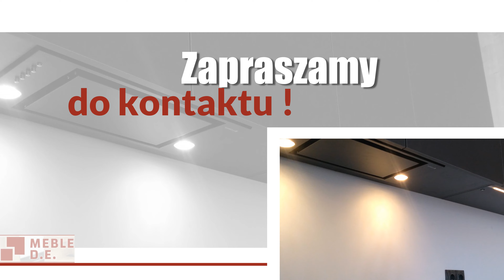Meble kuchenne Pelplin Meble D.E. Dawid Engler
MebleKuchenne produkowane są przez firmę D.E. od 2021 roku. Jej siedziba mieści się w Pelplinie, na terenie województwa pomorskiego. Właścicielem jest Dawid Engler.

Firma zajmuje się produkcją mebli na zamówienie. Oferuje przede wszystkim funkcjonalne meble kuchenne, które świetnie wpasują się w klimat każdego domu, czy mieszkania.

W ofercie można znaleźć też meble pokojowe, do pokoju dziecięcego, meble łazienkowe, do sypialni i garderoby. Klienci mogą zamówić również szafy wnękowe i pod zabudowę.

Do produkcji wykorzystywane są najlepszej jakości materiały, dzięki czemu meble są solidne i trwałe.

Zapraszamy.